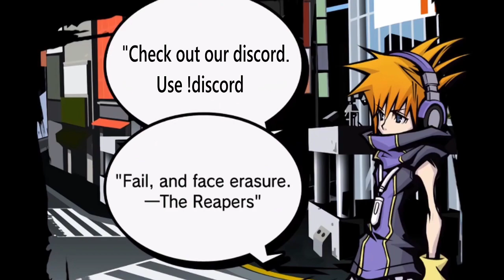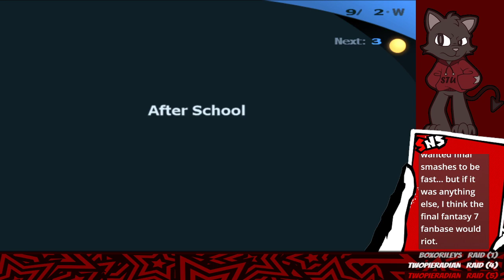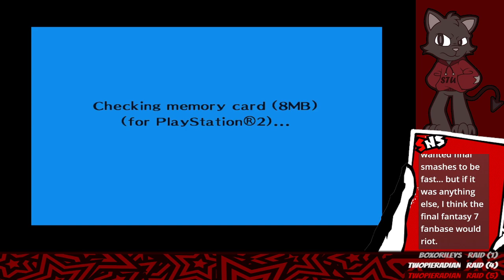Studio_CAT - Persona 3 Extra Tangy Episode 13: Not Very Pretty In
Everything is broken!